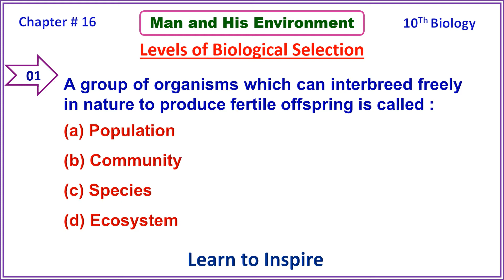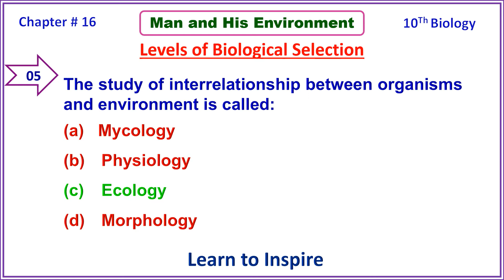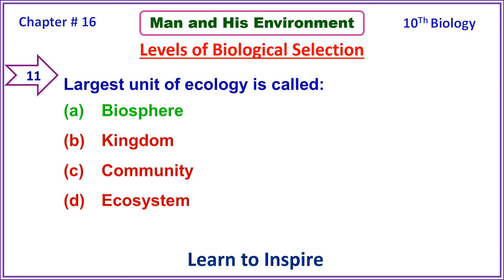Levels of Biological organization MCQS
Levels of Biological organization.10ThBiology Chapter 16,

This video is based on MCQS on(Levels of Biological organization.) Biology Class 10.Chapter 16,Man and His Environment.
The Video contains  important MCQS from previous Board exams. Watching videos students will be able to secure 100% marks(60/60) in their board exams. The video format is quite interesting and students are given sufficient time to think before the answer appear.
Also watch other videos of this chapter.

Man and His Environment chapter 16 Biology Class 10Th,
Biology,
Biology MCQS,
10th Class Biology,
Biology Class 10Th,
10Th Class Biology MCQS,
Important MCQS Biology Class 10th,
10TH Biology Chapter 16 Solved MCQS,
Man and His Environment class 10,
Man and His Environment MCQS,
Biology Man and His Environment,
Biology Chapter 16 class 10th,
10th Biology Chapter 16,
10th Biology Chapter 16 MCQS,
D.G. Khan Board BIOLOGY Class 10th,
D.G. Khan Board MCQS BIOLOGY Class 10th,
Bahawalpur Board MCQS BIOLOGY Class 10th,
Azad Jammu Kashmir MCQS Board BIOLOGY Class 10th,
Biology Class 10th MCQS for Board Exams.
10TH Class Biology,
Biology Class 10th,
Class 10th Biology SOLVED Pass Papers MCQS,
10th Class Biology,
Learn Biology MCQS,
Learn to Inspire Biology MCQS class 10th,
Learn to Inspire,
Learn to Inspire,
10Th Biology MCQS,
Man and His environment
Components of An ecosystem,
Biotic components of an ecosystem,
A-Biotic components of an ecosystem,
10BIOLOGY CHAPTER 16,
10BIOLOGY CHAPTER 16 MCQS,
Flow of energy and Material in ecosystem,
Food chain and food web,
Ecology,
Ecosystem,
Flow of energy and Material in ecosystem Mcqs,
Flow of Energy,
Ecological interactions,
Mutualism, Commensalism, Parasitism,
Symbiosis,